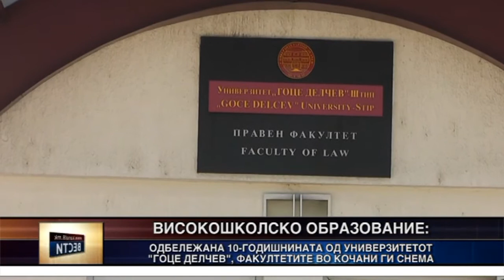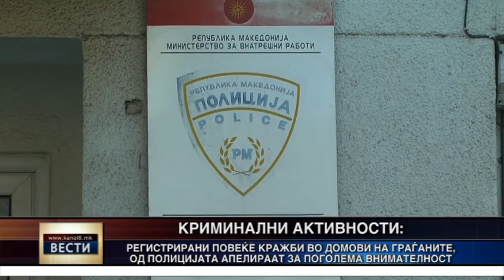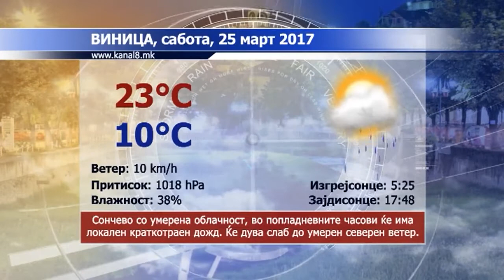Kanal 8 - Vesti 24.03.2017